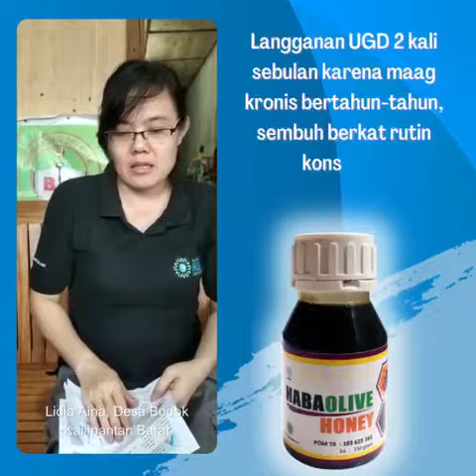Testimoni Habaolive pada penderita Maag Kronis